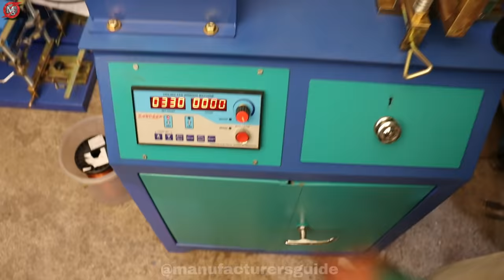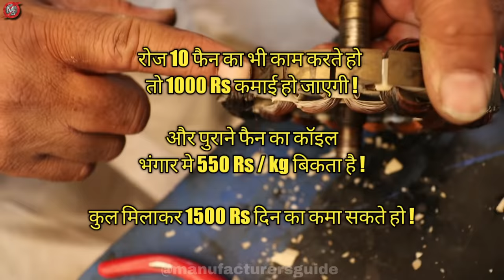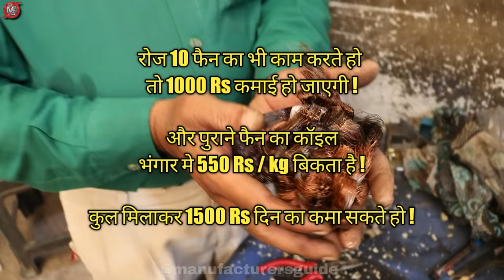पहली बार देखलो कभी ना खत्म होने वाला बिज़नेस💡| best small business ideas | fan winding machine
Title :-  पहली बार देखलो कभी ना खत्म होने वाला बिज़नेस💡 | new business ideas 2021 | small business ideas | best

1. Ceiling fan winding machine
2. Fan winding Machine
3. Fan winding business